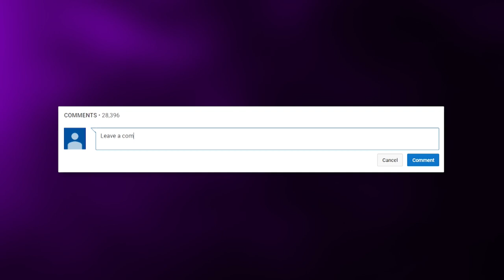Mistakes in Cartoon Network Shows..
These are MISTAKES in Popular Cartoon Network Shows!